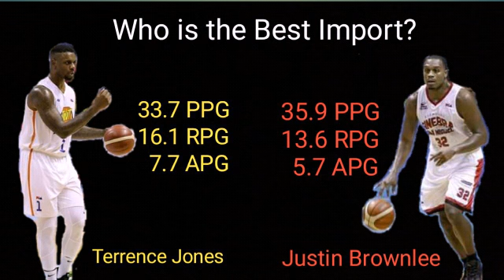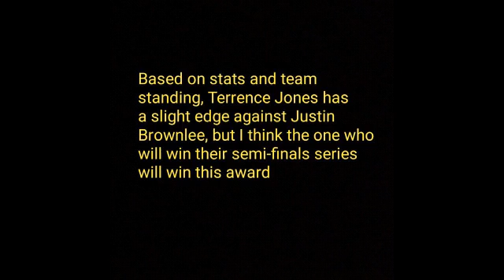Justin Brownlee or Terrence Jones? Who will win the Best Import of the Conference Award?